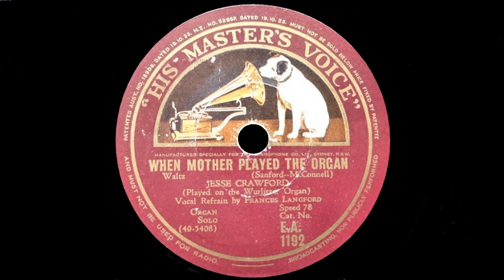When Mother Played The Organ (Sanford, McConnell) - Played by Jesse Crawford at the Wurlitzer Organ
With Vocal By Frances Langford

Recorded by The Victor Talking Machine Company, Paramount Theatre, New York, 25 October, 1932
This Issue: Australian HMV Disc No. EA1192
Matrix: BS-71773

Here is a somewhat unique record by the great American organist Jesse Crawford. (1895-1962) Born in California, Crawford was popular as a theatre organist and very prolific recording artist particularly in the 1920's and 1930's. By the mid thirties, he had "converted" to Hammond organ when silent movie accompaniment work became redundant. He did however continue concert engagements, writing music and teaching. He also continued recording into the microgroove LP era.

The interesting component to this piece for me is the inclusion of a vocal by Frances Langford, singing at her very first ever recording session and with organ accompaniment. It all works very well and we hear the beautiful voice of Langford who will go on to star on record, radio, television and movies!

Frances Langford, (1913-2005) was a popular American singer and actress who was originally destined to become an opera singer. Early changes to her voice as a child forced a change in career path, but no lesser stardom.